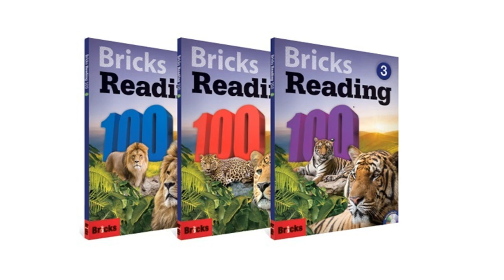BRICKS 100-1, U8